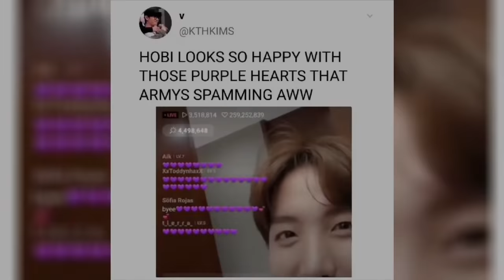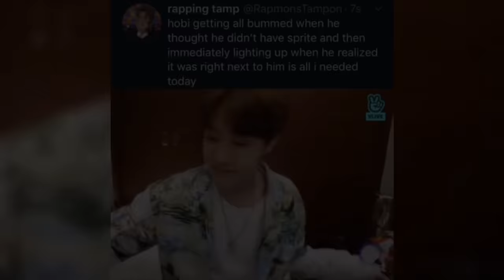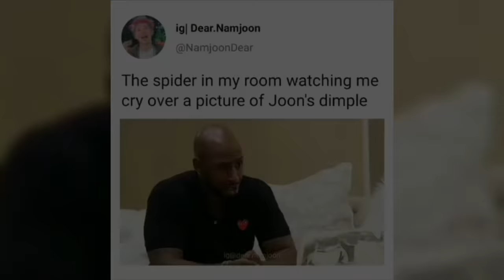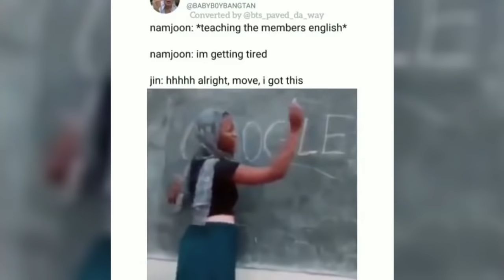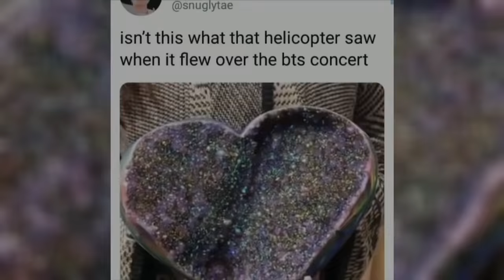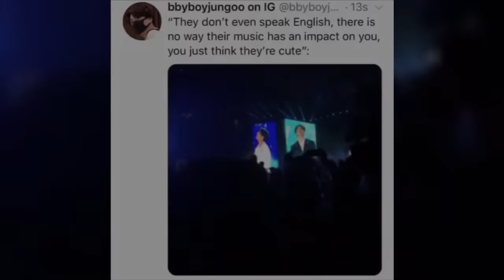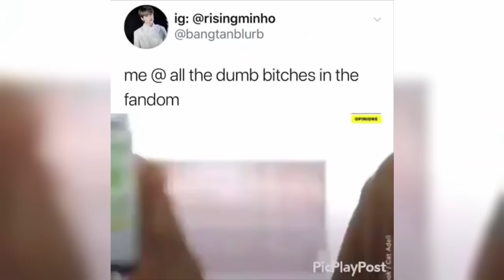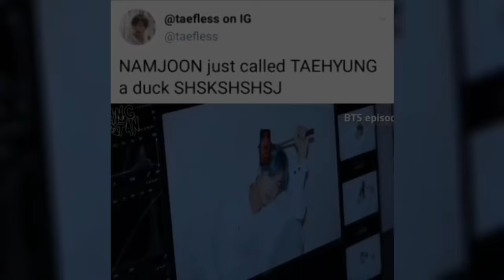Basically ARMY Tweets #41